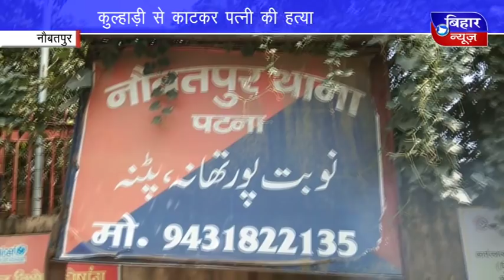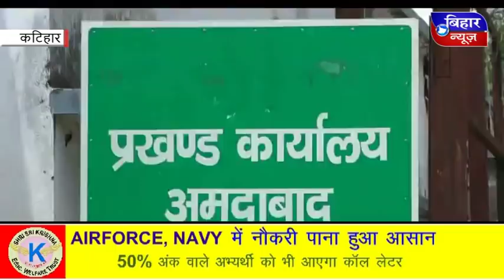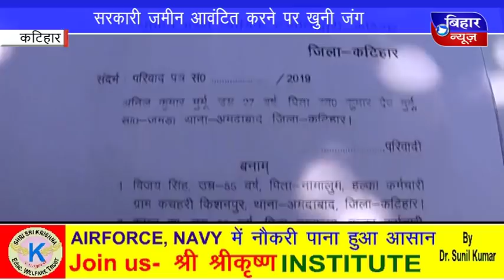BIHAR NEWS 4 APRIL 1 PM NEWS 2019